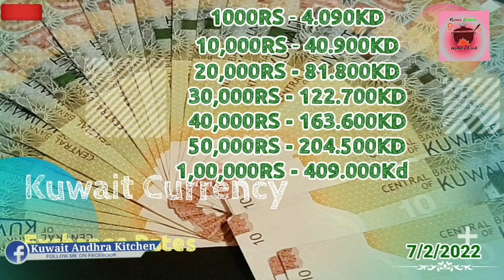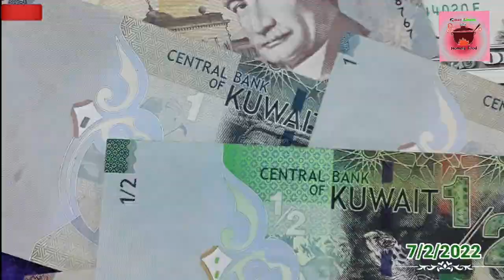Today కువైట్ లో బంగారం ధర|ఇండియా లో బంగారం ధర|కువైట్ దీనార్ రేట్|kuwait&india gold rate|kuwait dinar